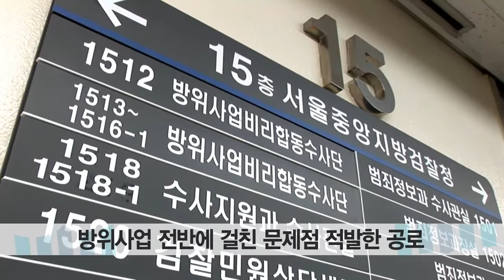상~상~무슨상~? 천고법치문화상~!!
2016년 제2회 천고법치문화상 시상식 영상